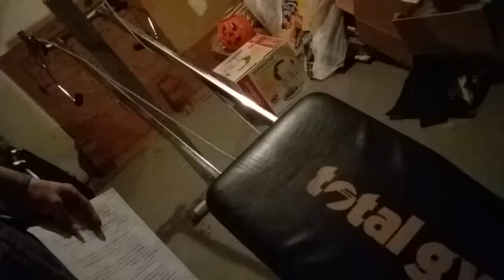Day 78 - Biceps (22 sets) 01/09/18